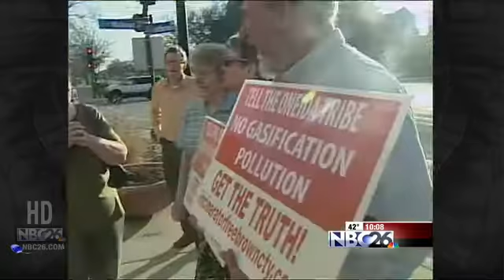Business Boycott in Oneida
Opponents of a gasification plant in Green Bay are now planning a business boycott.